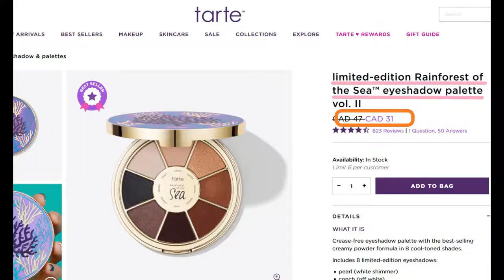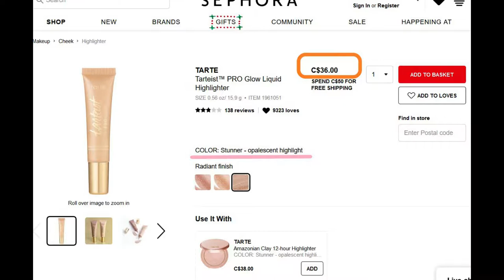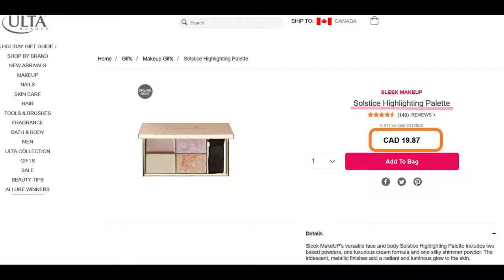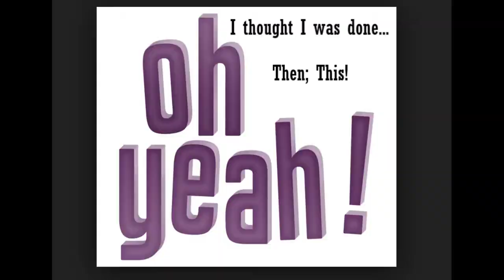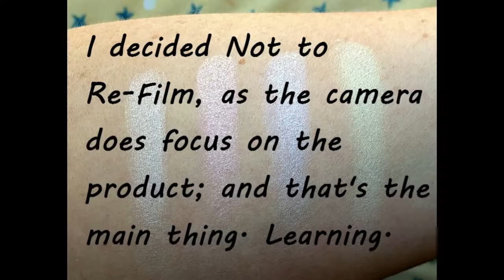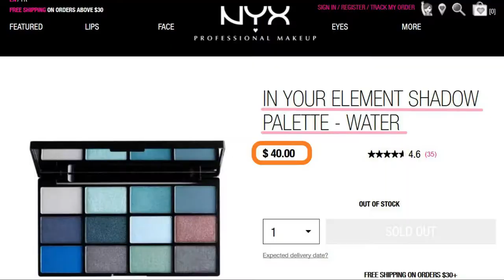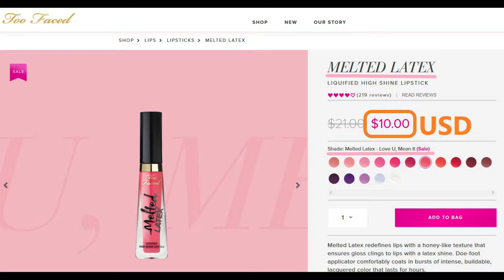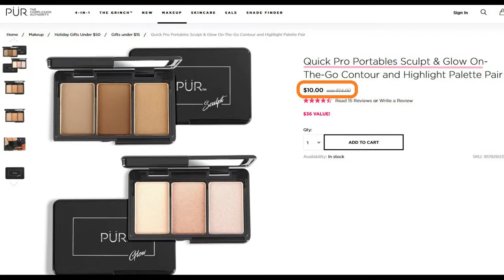November Makeup Haul - Part 2 - Glambot, Sephora and Winners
Part 2 of the Makeup Haul. Get a cup of coffee or tea, and enjoy!!

As usual, feedback is always welcome, and yes, I'm learning how to use the new camera. I apologize for the blurriness , it was also dark outside. but I've already learned a lot for next time.
Much love- Chawn
Face Sugar - $12/month for 2-3 FULL SIZE products!! at a $40 value.

By copy/pasting the link above, it gets you your first month at $11, may as well save $1. Again, you can cancel at any time, and if you do like it, the yearly subscription saves you 3 months (of $12).

YOU STILL HAVE A FEW DAYS TO QUALIFY FOR THE DECEMBER BAG!!!

Chantal Petitpas
Canada
E1C 0S8